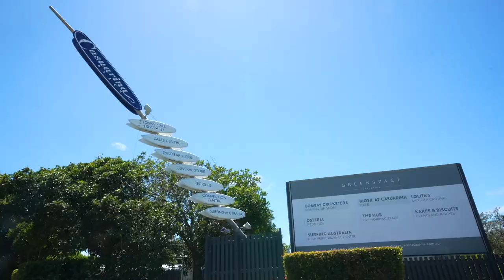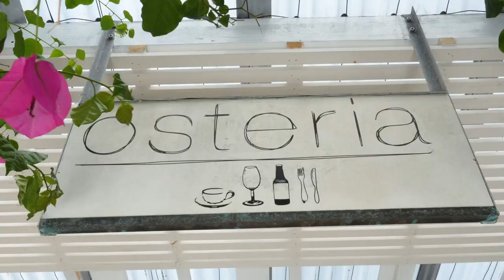3 Cottonwood Lane, Casuarina NSW 2487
Cottonwood House

Architecturally designed by Greg Tollis and recently renovated combining coastal luxe and beach charm! Welcome to Cottonwood House.

Cool ocean breezes, natural light and warm tones are accentuated with high vaulted ceilings and solid timber floors. Various connected indoor and outdoor living spaces, perfect for relaxing when not at the beach or grabbing a bite to eat at one of the local spots, all within a short stroll.

Designed as two pavilions with an intimate courtyard and split level staircase connecting the southern and northern pavilions of the home which function as one connected home or two pavilions. Simply perfect for many scenarios.

The northern wing offers a generous open plan kitchen, living and dining with access to two outdoor entertaining areas and a divine master en-suite overlooking the private, established backyard with native landscaping. There is room for a pool if the ocean 100m away is not enough:)

The southern wing is on dual levels. Upstairs offering two generous bedrooms, easily accomodating king beds, bathroom and guest powder. Downstairs, a fun bunk room, laundry and bathroom which enables the perfect Airbnb set up for a group, or a separate home office/workshop.

There is a lock up garage and ample storage both throughout and underneath the house for all the beach toys.

This floorplan is genius for many needs. Empty nesters who want to live in the northern wing and still need the southern wing for accomodating family. Or the perfect share holiday home investment.

This enviable, elevated location is central to all that Casuarina lifestyle has to offer. We anticipate high interest with this stylish beach abode that will appeal to an array of buyers.

Features:
- Architecturally designed by Greg Tollis and freshly renovated
- North facing 523m2 block in elevated position of Casuarina
- Split level pavilion design with an array of options to suit
- Several indoor/outdoor entertaining spaces
- Blackbutt timber floors throughout
- Fully air conditioned plus ceiling fans

Location (approx.)
- 100m beach access path
- 600m Cafes, restaurants and coles
- 5km New Tweed Hospital completion 2023
- 19km Gold Coast International Airport
- 50km to Byron Bay
- Excellent public/private schools nearby